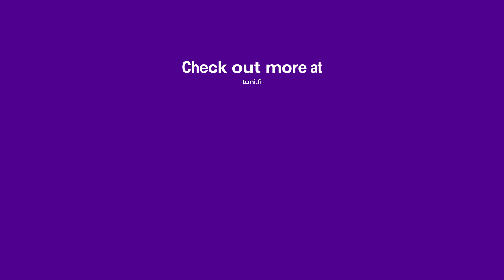Gamification, Juho Hamari, Tampere University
This is a 360° video and can be rotated using the mouse, the pan button in the top left corner, or WASD keys.

Professor Juho Hamari is the leader of Gamification research group at Tampere University. Games are a technology where innovation and human potential meet.